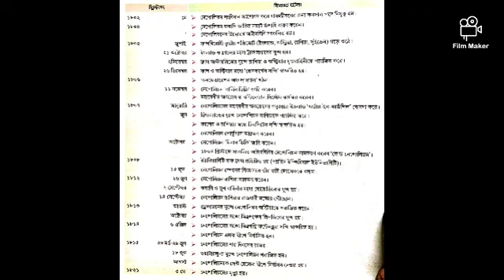HISTORY chapter 2 class ix short QUESTIONS